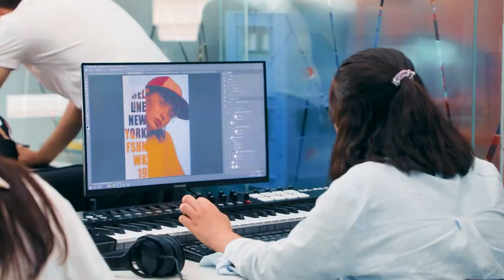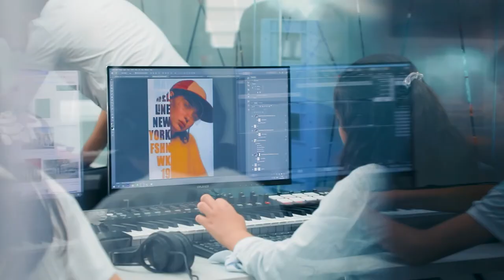💪🏻 «Eng muhimi takrorlash va tajriba orttirish»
🎨 O'quvchimiz Mohinur Bakieva o’zi ijodiy inson bo’lgani sababli «Grafik dizayn» kursini tanlagan. Bundan tashqari u rasm chizish va musiqaga ham qiziqadi.

🙌🏻 Mohinur bugungi intervyusida o'zi kabi sohaga endi kirib kelganlarga maslahatlar berib o’tdi! Foydali va qiziqarli intevyuni YouTube kanalimizda tomosha qiling.